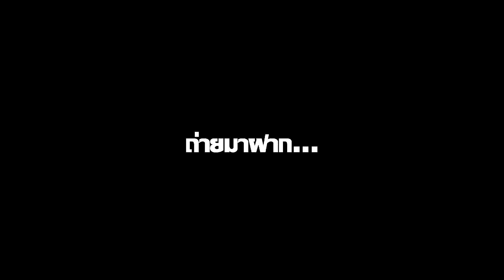ถ่ายมาฝาก EP.3 ลุยปะทัด กินเจภูเก็ต 2558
บรรยากาศ เทศกาลกินเจ จังหวัดภูเก็ต ปี 2558 คืนวันส่งพระ ณ วงเวียนหอนาฬิกา เมืองภูเก็ต